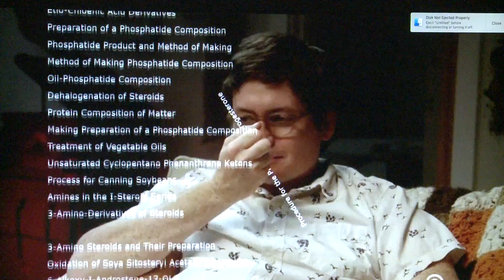Non-Drunk History: Telepinu